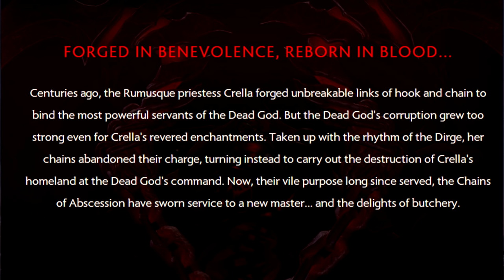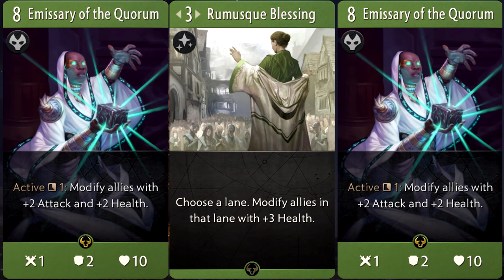Why Are The Dead Rising In Roseleaf?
SORRY for the voice recording being a little weak. i was very tired while recording so i sound like i wanna die. i highly recommend putting on english cc/subtitles, cus im sometimes hard to understand

TIMESTAMPS:
0:00 - 0:48: explaining mistake from cta #3
0:48 - 1:30: pugna, viper, j'muy, lich, lion etc (those who clash in weeping rose)
1:30 - 3:11: dead rising (rix, oath, vanessa etc)
3:11 - 4:00: the faithful besides the rumusque (omniknight, luna, selemene)
4:00 - 7:05: Vanessa (+ pierpont, claszureme, sapphire conclave, aghs, rubick, tyler estate, cm etc)
7:05 - 9:48: the rumusque faith (necrophos, crella, lady ashnu, chen, fields of endless carnage, etc)
9:48 - 10:28: SUMMARY OF EVERYTHING (tldr)
10:28 - 11:45: the ORDER of all the EVENTS chronologically of the artifact call to arms lore (my own interpretation)
11:45 - 12:19: fluff n stuff

Script, if you prefer reading: (beware of a few typos hehe oopsie)

thanks for watching gamers!! theres 1 more episode left in call to arms (artifact set 1) and it will be done sooner than you know. if you havent already, subscribing really helps me out!